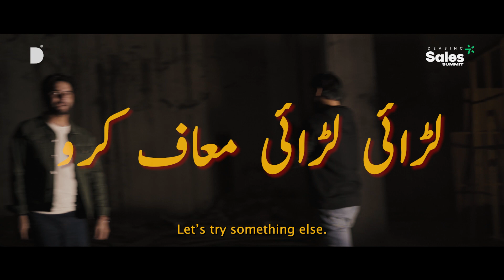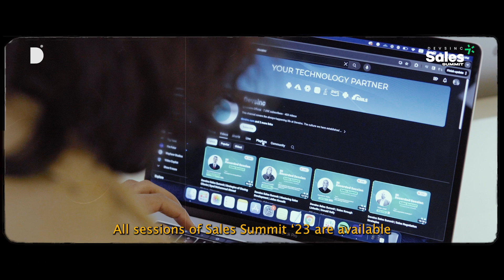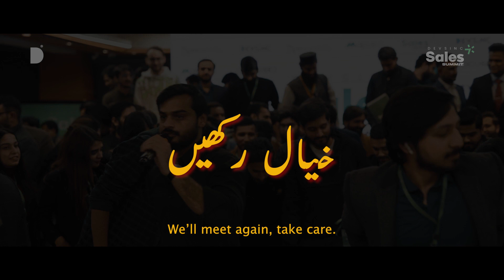Devsinc Sales Summit 2023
Relive key moments from the Devsinc Sales Summit 2023 as top sales leaders come together to share their insights on mastering the art of sales. The event was a collaborative effort to enhance sales knowledge and uplift Pakistan's IT industry, entirely dedicated to positively impacting its ever-changing sales scene.

Missed the secret recipe to success? We've got you covered with our Sales Summit YouTube playlist, covering each session and empowering you to crack the code. Moreover, this continues beyond here- our founder's club is a community of over 800+ startups where we foster innovation in every way.